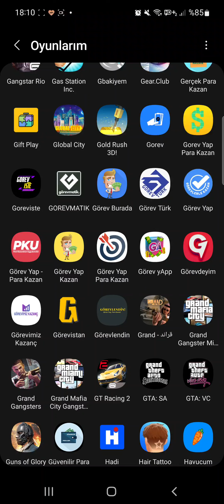12.08.2022 Grand Mafia City Gangster Squad Theft yenibölüm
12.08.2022 Grand Mafia City Gangster Squad Theft yenibölüm